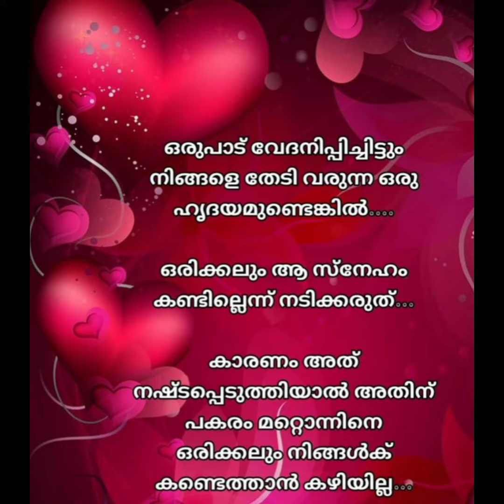8 February 2023